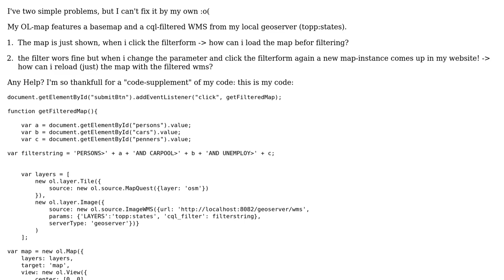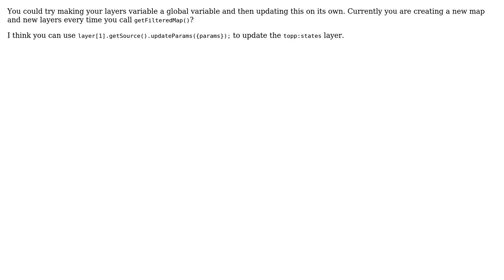GIS: Refresh of a customized WMS-Layer (with cql-filter) generates a new map instances on website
With thanks & praise to God, and with thanks to the many people who have made this project possible! | Content (except music & images) licensed under CC BY-SA | Music | Images & others | With thanks to user wittich user lolcat user crazypix and the Stack Exchange Network Trademarks are property of their respective owners. You are responsible for your own actions.